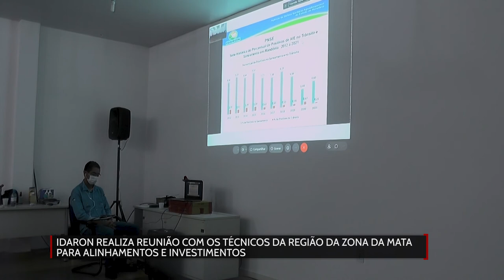IDARON realiza reunião com os técnicos da região da zona da mata para alinhamentos e investimentos